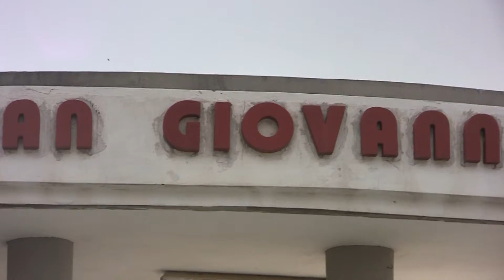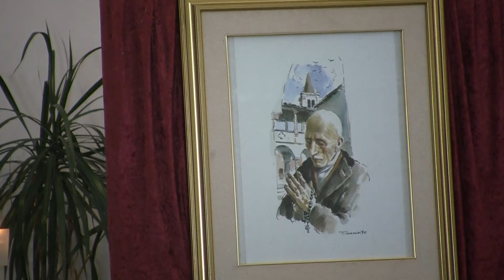Seminario Volontariato Calabriano - S. Messa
Messa celebrata nella parrocchia San Giovanni Calabria di Lamezia Terme il 21 settembre 2014